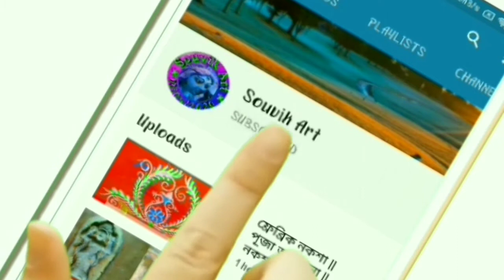Murti Ka Background Design Kaysa Banaya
Thanks to the NCS YouTube channel for this. 🙏🙏🙏